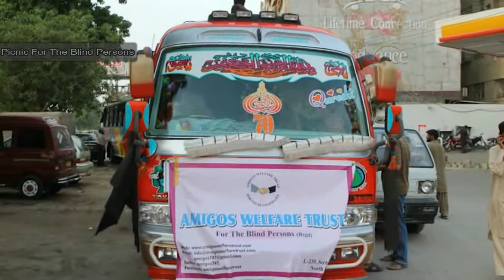Photoslides | Picnic For The Blind Persons 2015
THE MOTO OF THE AMIGOS WELFARE TRUST IS TO REHABILITATE EVERY DESERVING VISUALLY IMPAIRED MEMBER.

BE OUR PARTNER AND JOIN US WITH THIS NOBLE CAUSE TITLE OF ACCOUNT: Amigos Welfare Trust For The Blind Persons Meezan Bank Ltd Block "F" North Nazimabad Karachi Pakistan Account Number: 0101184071 Branch Code: 0131 Bank IBAN: PK45MEZN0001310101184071.

Karachi's Blind Person Muhammad Ahmad Setup French Fries Food Cart

Looking for your feedback Best regards Anwar Masih President Amigos Welfare Trust For The Blind Persons

Address: Office # 17 Mezzanine Floor K.D.A. Chorangi Block-A, North Nazimabad, Karachi.